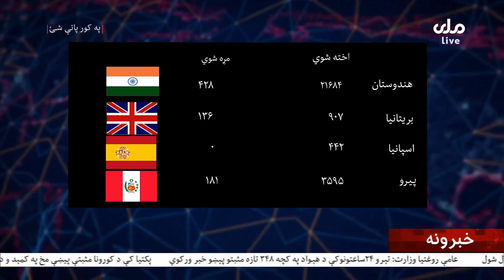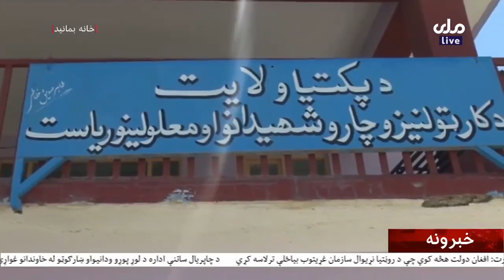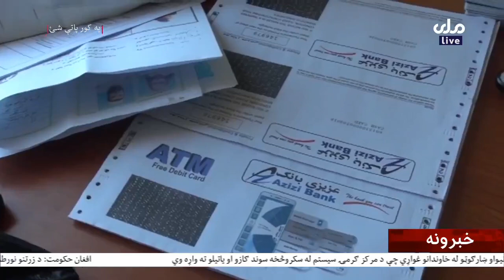Afghan TV News (خبرونه RTA) [04/07/20]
Afghan TV News example, RTA's خبرونه, broadcast for 30 minutes, in Pashto

since it is a new month i will post a news broadcast from an Asian country each day, next is Azerbaijan (i already have Armenia)

Country facts:
Official languages: Dari, Pashto
President: Ashraf Ghani
Most practised religion: Islam (99.7%)
Currency: Afghani
Capital: Kabul